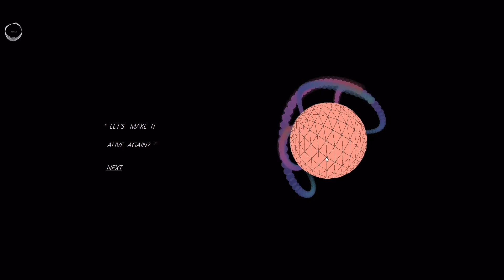DRECO: Your dream recorder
Record your emotion of dreams with dynamic image